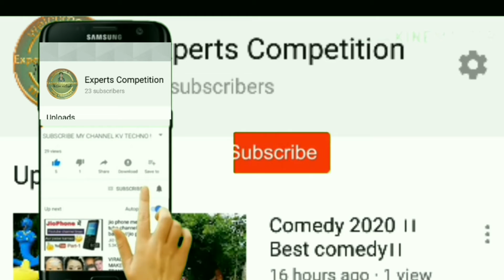M.S.Dhoni Mr. cool story m_s_dhoni# Experts_competition#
m.s. dhoni
PGT, kvs, stet. Olympiad exam preparation.

MCQ
ठोस अवस्था ऑब्जेक्टिव क्वेश्चन आंसर।
Solid state MCQ.
Most important solid-state MCQ
Experts competition.
PGT exam preparation.
Kvs exam preparation.
Stet exam preparation
Sanik school exam preparation.
Nawaday exam preparation.
Maletry school preparation.

Follow me Facebook page: Nilesh Competition class 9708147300

एम एस धोनी ने सद्भावना पुरस्कार कैसे जीता।।
एम एस धोनी की कहानी